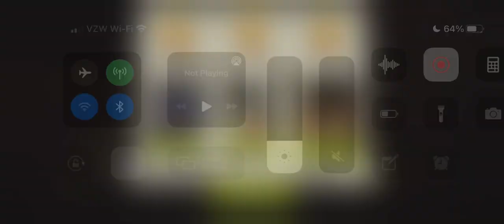Old Bricks 45.2